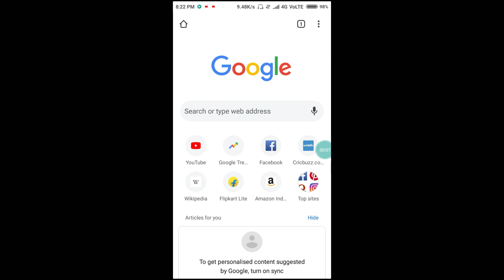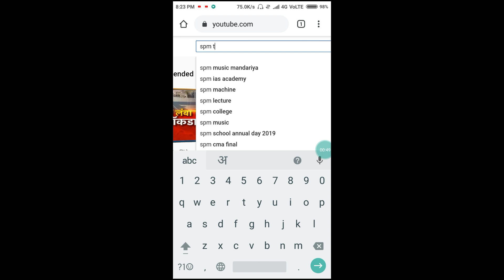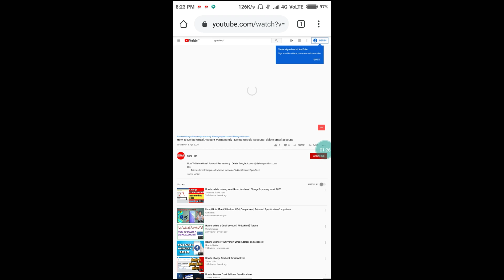How To Increase Video Quality On YouTube | YouTube Ki Video Quality Kaise Badhaye | 480p To 1080p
Cover Topic:-

1:-How To Increase Video Quality On YouTube
2:-YouTube Ki Video Quality Kaise Badhaye
3:-YouTube par Video ki Quality kaise Badhaye
4:-YouTube per Video ki Quality kaise Badhaye
5:-How to increase Video Quality
6:-How to increase video quality in mobile
7:-how to play HD video on YouTube
8:-can't play HD video on YouTube
9:-YouTube par HD video kaise dekhe
10:-lockdown par HD me video kaise dekhe YouTube par
11:-video quality kaise Badhaye
12:-video quality setting YouTube

Tell Me How I Can Improve In The Comments Section Below